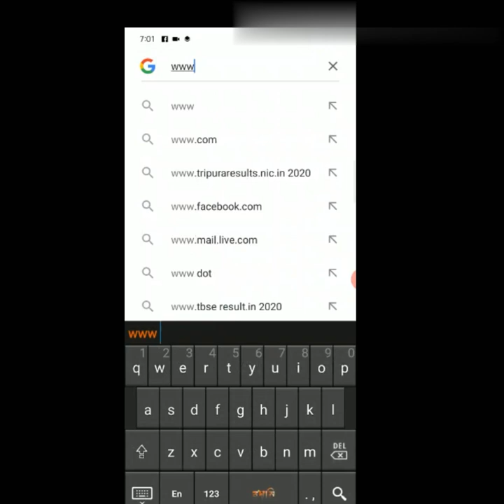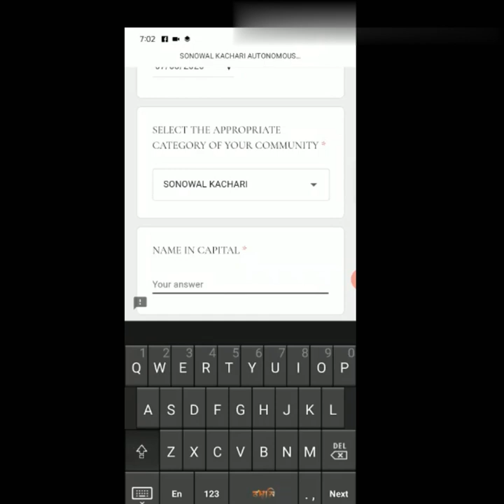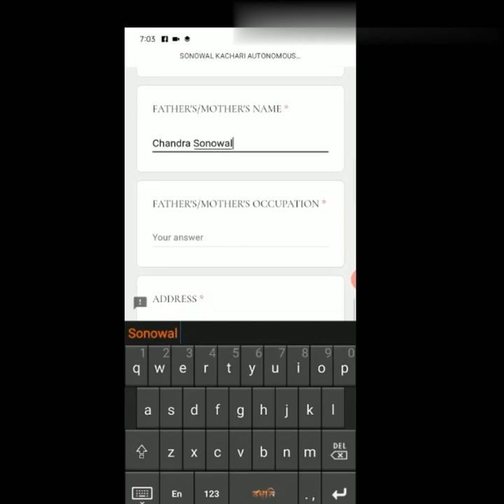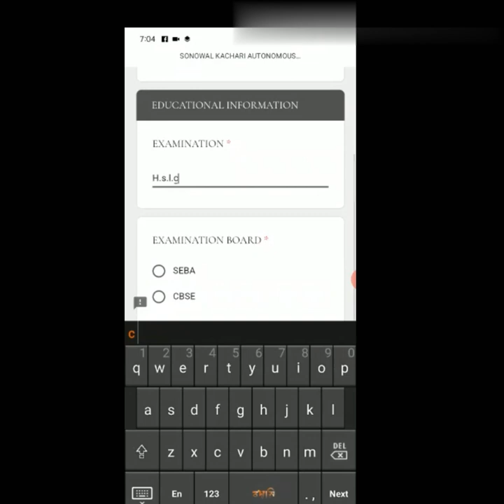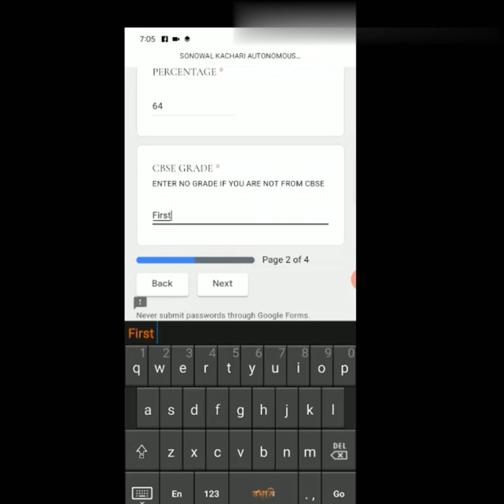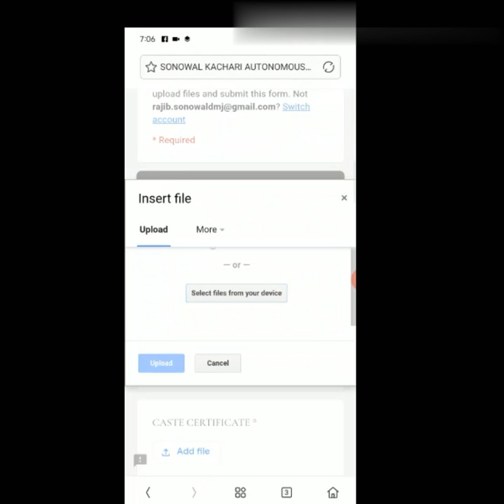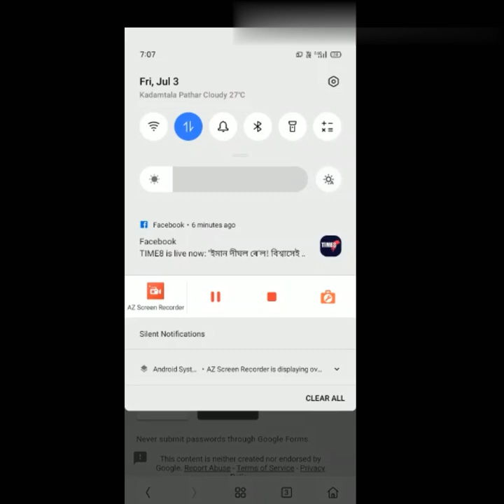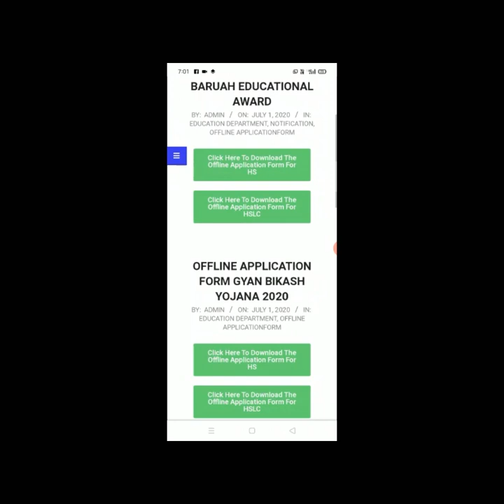H.S. আও H.S.LC পুইক্ষা দিয়া শিক্ষাৰ্থীভুনৰ কানে বাও খব'।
2020 Award for HSLC and HS passed candidates.
Only for Sonowal kachari Students.

About this Video:In this video I described how to apply for  Gyan Bikash Yujona award 2020 of Sonowal kachari autonomous council.

To Upload your video in my channel  then contact with me.

           and মোৰ অনুভৱ (in assamese).

by Achini